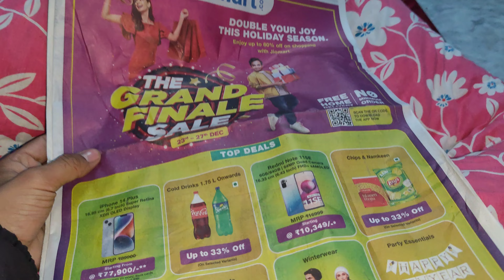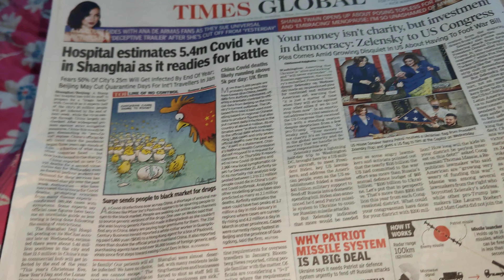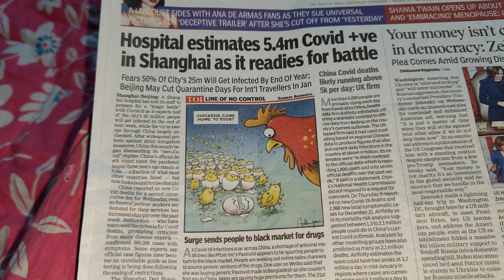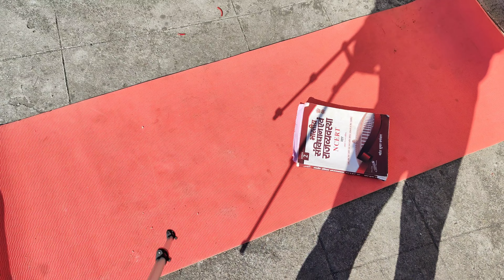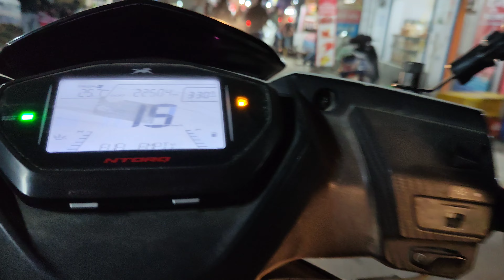CDS-1 2023 ka notification a gaya hai tayyari shuru😇😇🔥